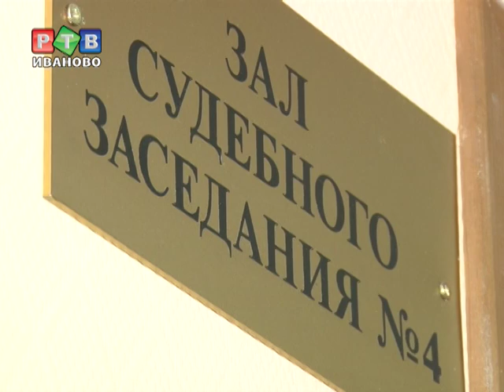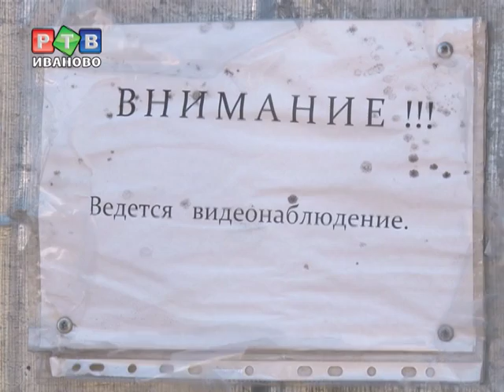Судебные тяжбы по дому Елина